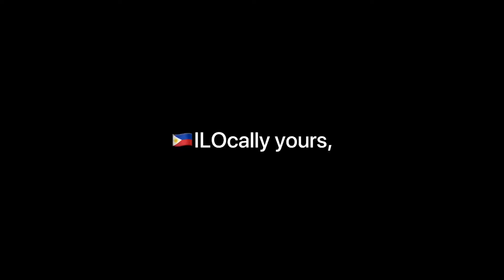The Best Chao Long in Iloilo City ever!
Experience the mouthwatering variety of Asian flavors in one Vietnamese Ilonggo Style bowl of Chao Long, soon!

🇵🇭ILOcally yours,